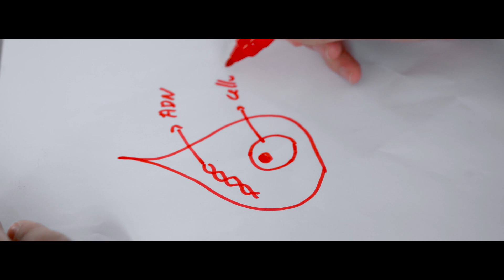Pr François-Clément BIDARD - Prix Ruban Rose Avenir 2019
Pr François-Clément Bidard, Professeur de Médecine à l'Université de Versailles Saint-Quentin Paris-Saclay - Médecin chercheur en oncologie médicale à l'Institut Curie (Paris)

Programme de recherche :
"MONDRIAN – Mon ADN tumoral circulant -
Les patientes présentant un cancer du sein métastatique triple-négatif doivent faire face à une maladie souvent rapidement évolutive.

Selon de multiples études observationnelles dans le cancer du sein et d’autres types de cancer, la quantification d’ADN tumoral circulant (ADNtc) permet de mesurer plus précocement l’efficacité de la chimiothérapie qu’il n’est actuellement fait en clinique.
Nous souhaitons donc maintenant franchir l’étape suivante, qui est de mettre à la disposition des patientes cet outil innovant de suivi personnalisé du cancer métastatique et d’évaluer scientifiquement l’apport potentiel de ce type de suivi.
L’essai de phase 2 MONDRIAN sera le premier essai prospectif mondial (à notre connaissance) visant à évaluer si le suivi par ADNtc permet de proposer plus rapidement un traitement efficace aux patientes atteintes de cancer du sein métastatique triple-négatif. Il permettra d’apporter les premières bases d’essais de validation de plus grande envergure."